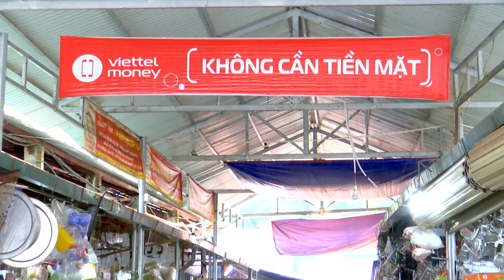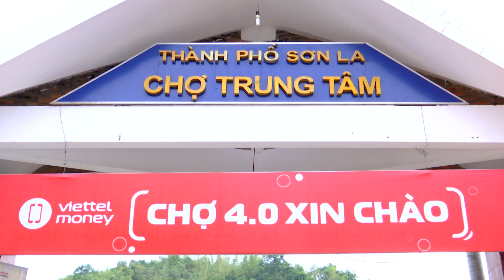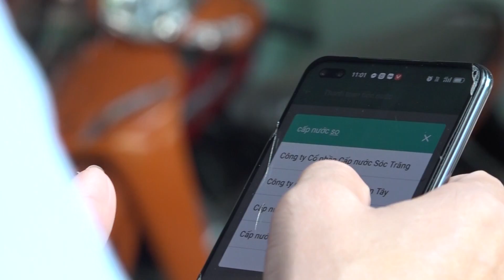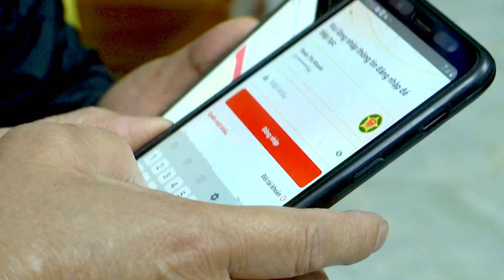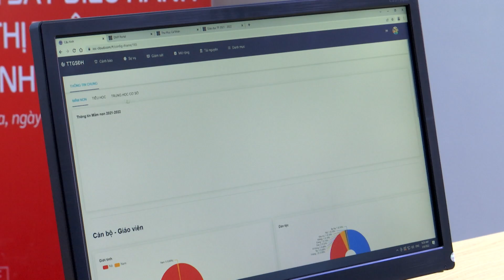Trang cơ sở thành phố Sơn La